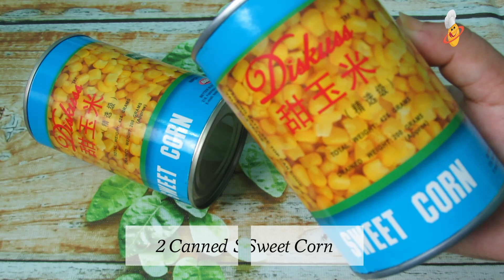সুইট কর্ণ রেসিপি🌽 || Masala Sweet Corn Recipe || Creamy Hot and Sour Sweet Corn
আসসালামু আলাইকুম😊
শপিং মলে বা রাস্তার পাশে ছোট ছোট স্টলে সুইট কর্ণ বিক্রি করা হয়, যেটা খেতে যেমন মজা তেমনি অনেকটা হেলদিও, ইনস্ট্যান্ট মশলা মিশিয়ে বিভিন্ন রকম স্বাদে এ সুইট কর্ণ গুলো একটা সময় খুব সেল হতো। প্রিয় এ খাবারটা খুব খেতে ইচ্ছে করছিলো দুটি ভিন্ন স্বাদে বানিয়ে সবার সাথে শেয়ার করলাম। আশা করছি রেসিপিটা সবার ভালো লাগবে।

DONE 🎈🎈🎈

শপিংমল এর স্টাইলে সুইট কর্ণ রেসিপি / Creamy Sweet Corn